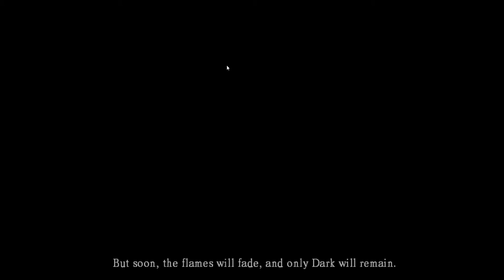Forgotten Warrior (Dark Souls: Prepare To Die) || Part 1 || Deep In The Hollows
Dark Souls[b] is an action role-playing game developed by FromSoftware and published by Namco Bandai Games. A spiritual successor to FromSoftware's Demon's Souls, the game is the second installment in the Souls series. It was released for the PlayStation 3 and Xbox 360 in Japan by FromSoftware in September 2011 and worldwide by Namco Bandai Games in the following month. Dark Souls takes place in the fictional kingdom of Lordran, where players assume the role of a cursed undead character who begins a pilgrimage to discover the fate of their kind.

Dark Souls received critical acclaim upon its release and is considered to be one of the best video games ever released, with critics praising the depth of its combat, intricate level design, and world lore. However, the game's difficulty received mixed reviews. While some praised the challenge it provides, others criticized it for being unnecessarily unforgiving. The Windows version of the game was less well received, with criticism directed at numerous technical issues.

Dark Souls is a third-person action role-playing game. The core mechanic of the game is exploration. Players are encouraged by the game to proceed with caution, learn from past mistakes, or find alternate areas to explore. Dark Souls takes place in a large and continuous open world environment, connected through a central hub area (Firelink Shrine). Players are able to travel to and from areas and explore various paths at will, although certain prerequisites have to be met in order to unlock certain areas.